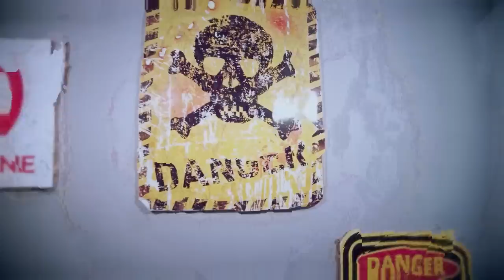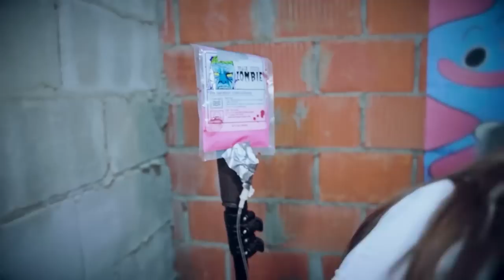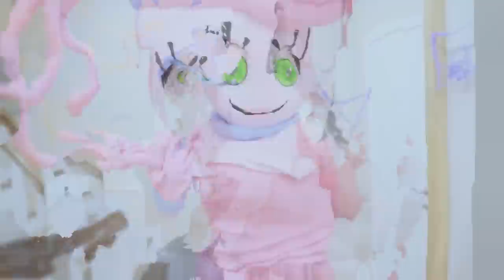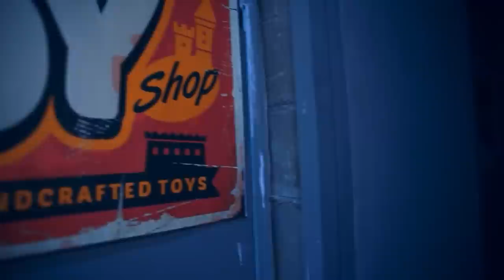Pregnant Types! Mommy long legs is pregnant! Poppy playtime in real life!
Watch Me / Watch Me - Season 6 Episode 95. New series about Mommy long legs and types of pregnant women! Mommy long legs is pregnant and daddy long legs will now take care of her! Types of pregnant women in poppy playtime!